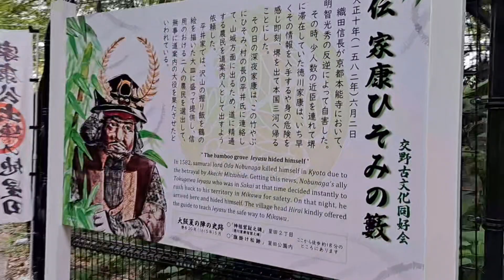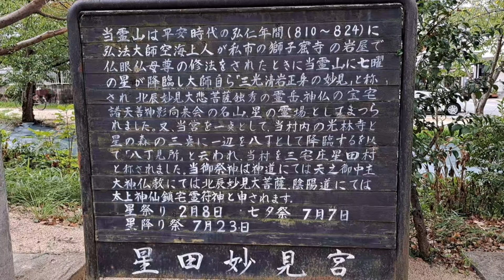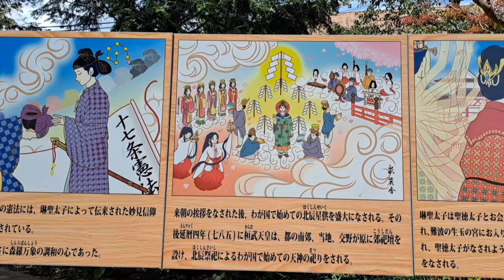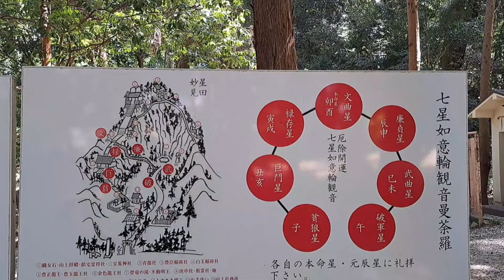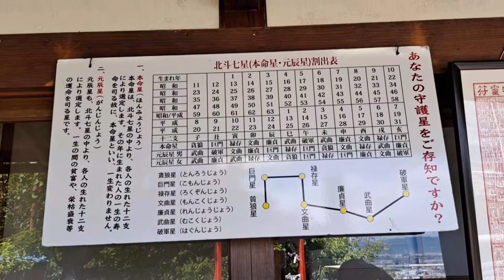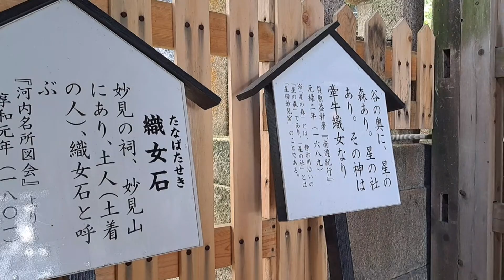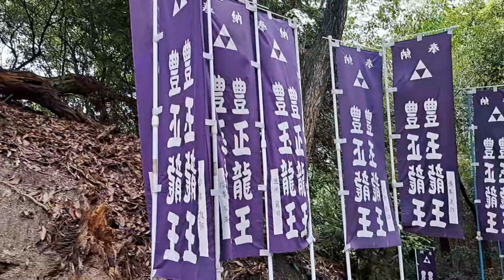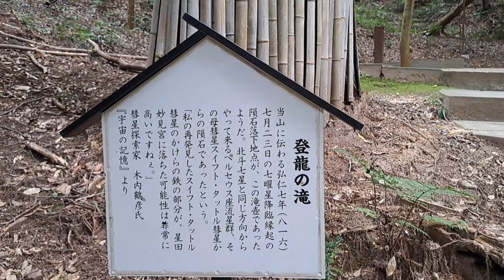『たまちゃん』８月22日旧暦の七夕の星田妙見宮